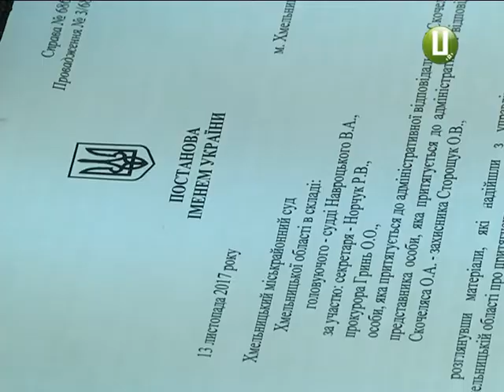Апеляційну скаргу депутата Скочеляса продовжать розглядати 15 січня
Не зі злого умислу, а через несправну систему депутат міськради Олександр Скочеляс вчасно не подав е-декларацію. Про це чиновник  розповів судді Апеляційного суду області під час чергового засідання. Депутат вимагає скасувати рішення суду першої інстанції про притягнення його до адмінвідповідальності та закрити провадження. Бо вважає себе не винним. Більше розкаже Надія Драганчук.